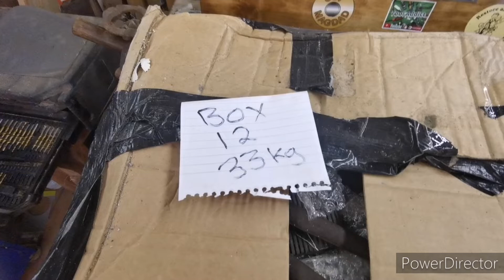Get ready for Sunday people.. its a long one..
33kg unboxing.. Have your brew ready and relax